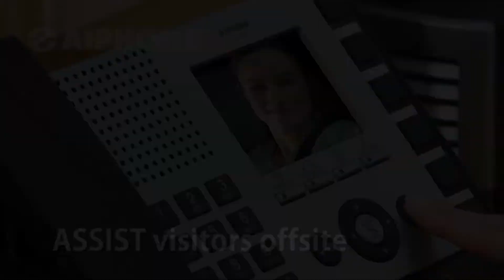Aiphone For Parking Garages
See how an Aiphone Security Intercom System adds security and safety to parking garages.
At Central Vacuum Stores, we've been providing exceptional customer service for your central vacuum system, intercom system, and elite ironing product since 1948!